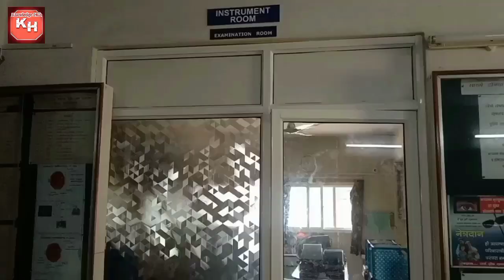Aluminium Glass Partition I Aluminium Office Partition I Glass Partition I Partition Installation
This is a practical video of aluminum partition fixed with decolite board and glass. Plane glass door installation, glass partition fixed with epdm rubber gasket, aluminium frame, decolite board fixed with aluminium frame is shown in this video.